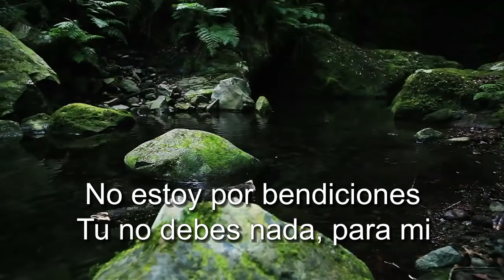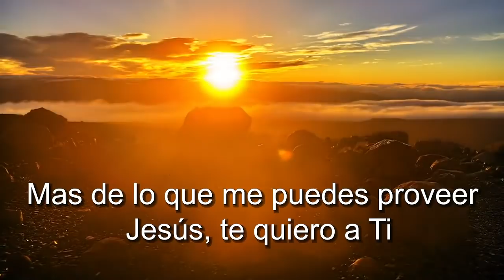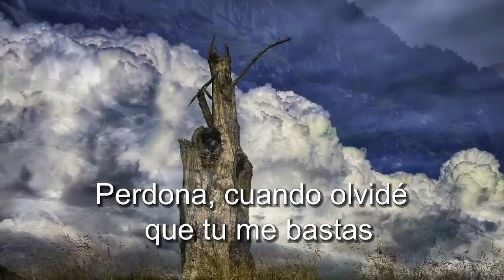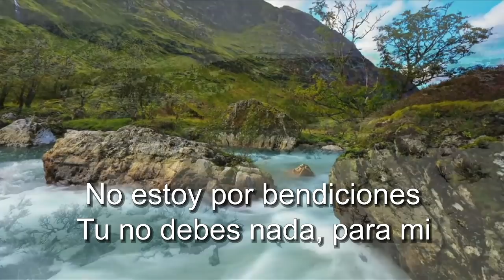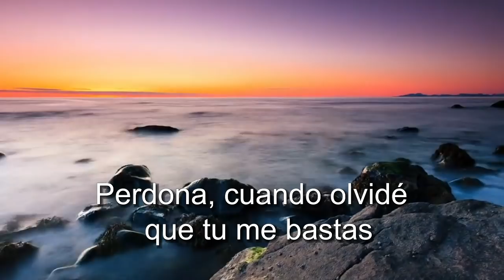NADA MÁS (Envuelto en tu Presencia) --- PR JOSIMAR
Envuelto en Tu presencia
Me quiero sentar aquí, a Tus pies
Envuelto en este Santo lugar
No quiero mas salir

No estoy por bendiciones
Tu no debes nada, para mi
Más de lo que me puedes proveer
Jesús, te quiero a Ti

Perdona, cuando hice todo en automático
Perdona, cuando fingí estar cansado
Quiero volver hasta el comienzo
Abro hoy mi corazón a Ti

Perdona, cuando vine con exigencias
Perdona, cuando olvidé que Tú me bastas